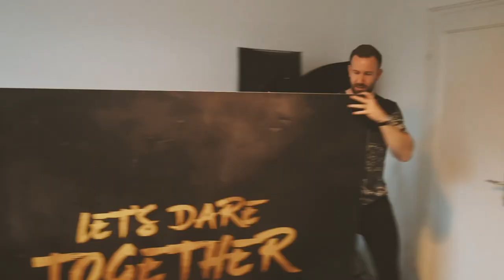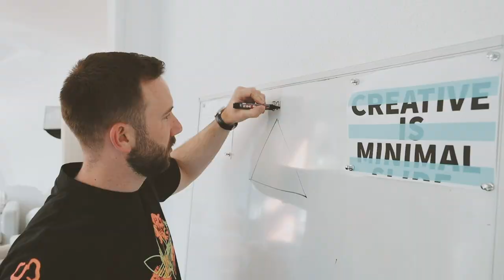Les plus grandes leçons que 2020 m'aura appris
Road To Success Saison 1 - Episode Final

Cette vidéo, je l'ai en tête depuis plusieurs semaines. Elle clôture cette année bien spéciale que nous avons traversé et il me tenait à coeur de partager en quoi elle a été très enrichissante pour moi !
Cet épisode marque également la fin de la saison 1 de la série Road To Success...et vous annonce mes projets pour 2021 😎

Je n'aime pas le demander, mais si cette vidéo vous parle dites-le moi en commentaire et partagez-la autour de vous !❤️

Ma mission sur YouTube ? Vous motiver et vous inspirer à accomplir vos ambitions !

Mais attention : pas de poudre aux yeux, pas de discours du type "faire des millions en 12h seulement" et pas de tunnels de vente. Ici y a que de l'humain, de l'authentique et du vrai !

J'ai commencé il y a 6 ans dans ma chambre chez mes parents à rêver pouvoir vivre de mes projets...et aujourd'hui j'ai une superbe équipe de 5 personnes et je vis de mon entreprise.